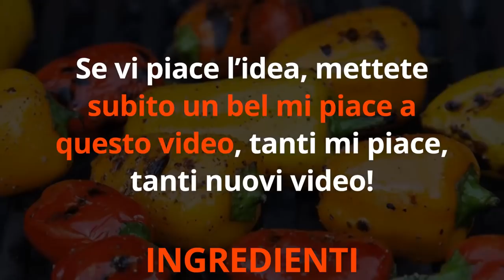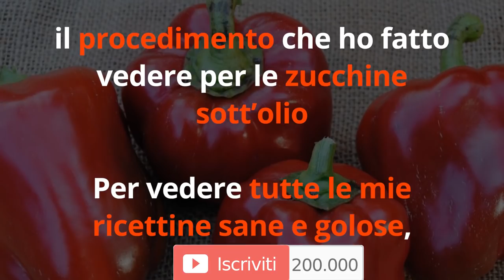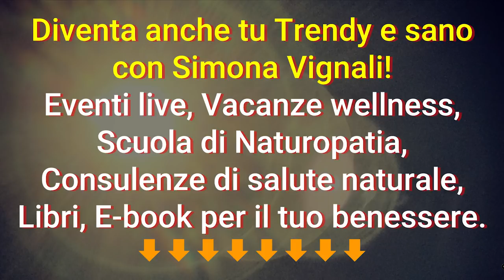RICETTA di PEPERONI GOLOSA e SFIZIOSA con SEGRETO della NONNA...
Ciao amici! Ecco un'altra delle mie ricettine "grandi classici" per cucinare i peperoni in modo goloso e sfizioso!

Nota bene

Simona Vignali